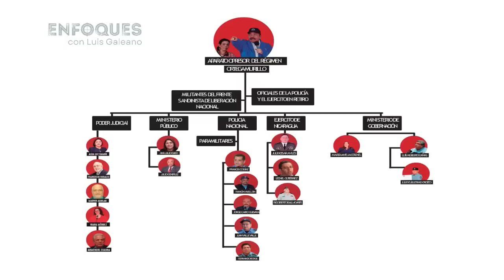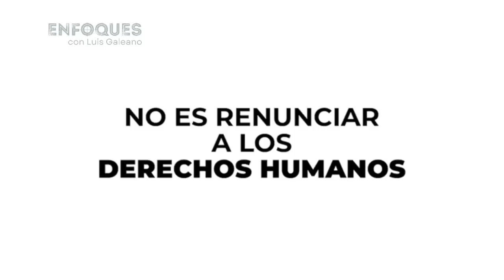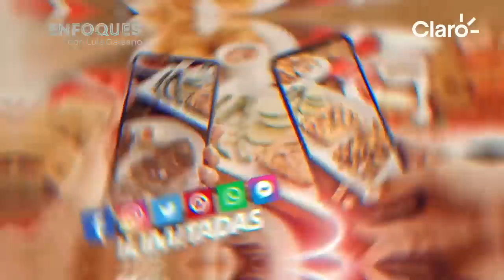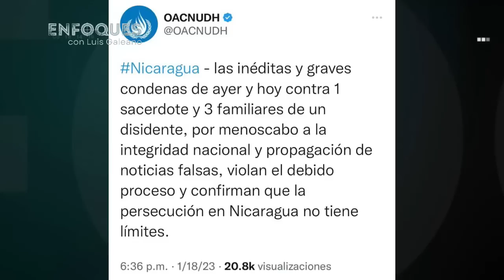CAFE CON VOZ | Enfoques con Luis Galeano viernes 20 de enero